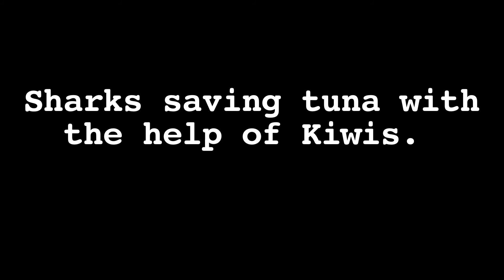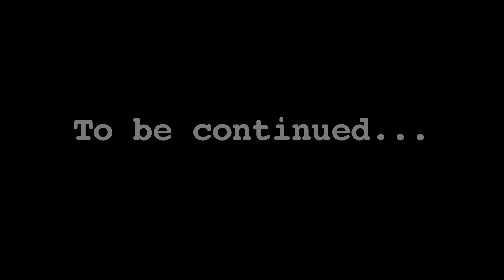The Fin Brothers - Episode 5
The Fin Brothers, Clark and Bruce, have teamed up once again to fight ocean crime. Follow their progress, brought to you in weekly episodes, as they take on the bad guys and bring them to justice. In Episode 5 they take their message to the people of New Zealand.